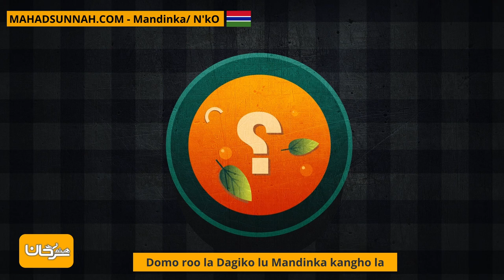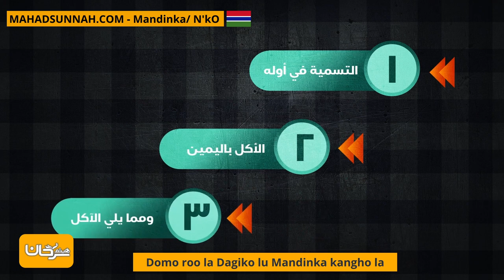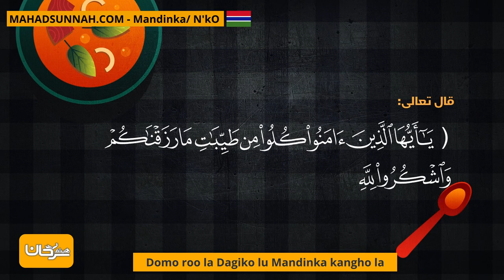Domo roo la Dagiko lu Mandinka kangho la آداب الطعام